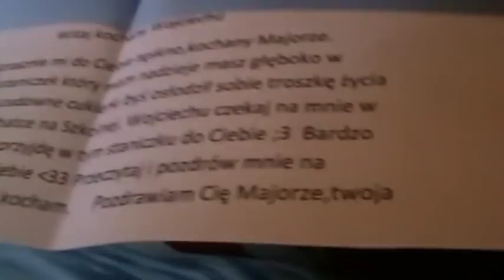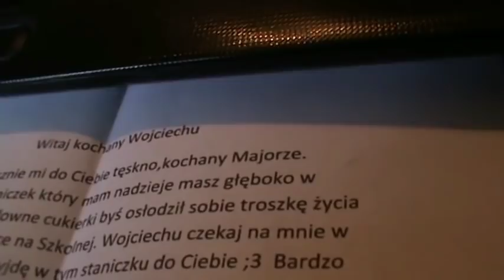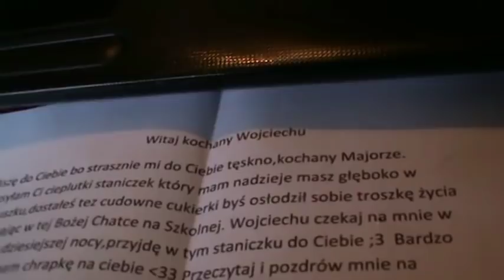Kononowicz - Major wcina ciągle kabab a Krzysio donosi przez telefon